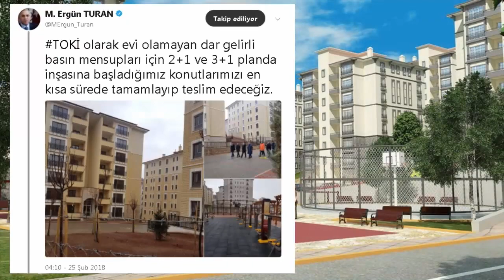toki Gaziantep Beykent Toki Gazeteciler sitesi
Gaziantep Beykent Toki Gazeteciler sitesi TOKİ 466 KONUT PROJESİ gazeteciler cemiyeti toki projesi toki başkanı Mehmet Ergün Turan siteyi gezip değerlendirme'de bulundu